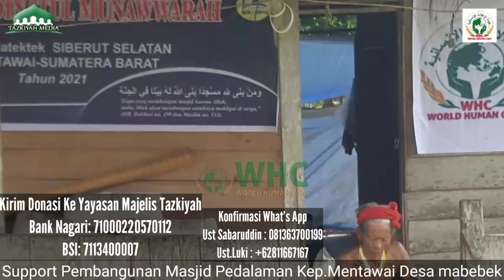UAS & Buya Tengku Zulkarnain🔴 Mendukung Program Masjid Mentawai Ust Jel Fathullah, Lc